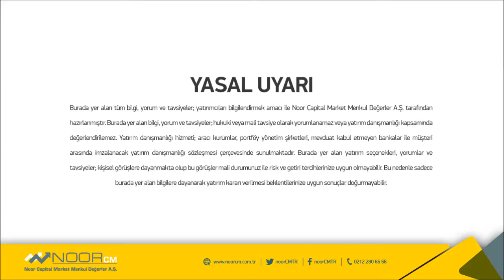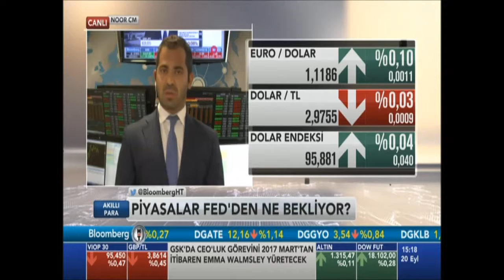NoorCM Trading Room Ali Berk EREL Canlı Bağlantı 20 09 2016